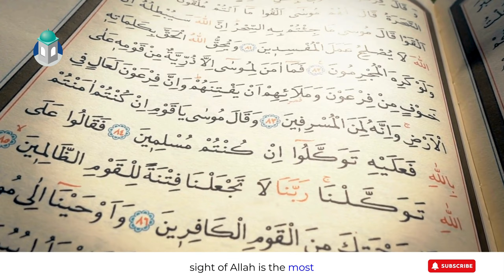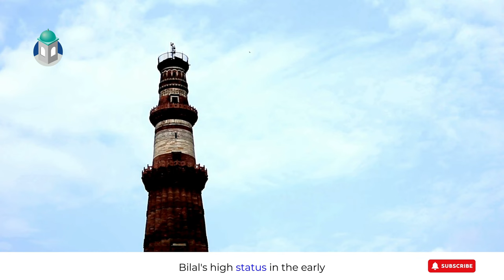No Racism in Islam: Embracing Unity and Equality | Minutes to Paradise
In this video, we explore the powerful message of equality in Islam. Discover how the Quran and the teachings of Prophet Muhammad (PBUH) emphasize that all humans are equal, regardless of race or ethnicity. Learn about key Islamic principles that promote unity and justice, and see how these teachings were practiced by the Prophet and his companions. Join us in understanding the true essence of Islam as a faith that stands firmly against racism and discrimination.